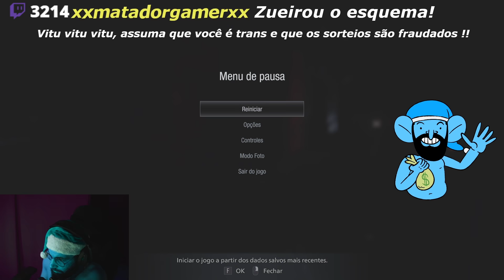RE 8 VILLAGE PT#24 - O robocop zumbi é cabuloso